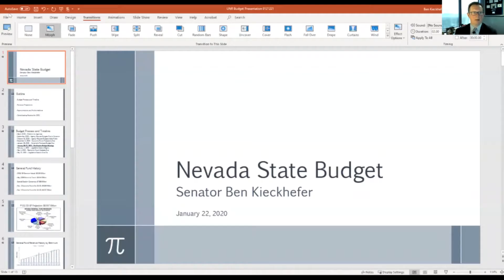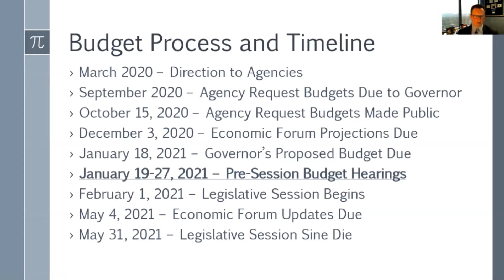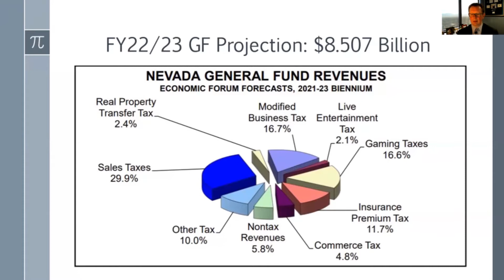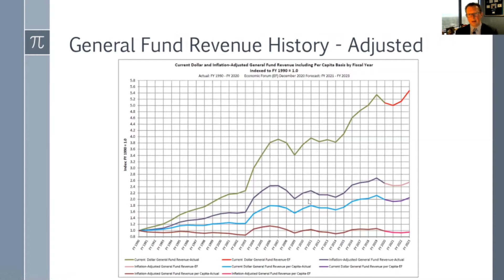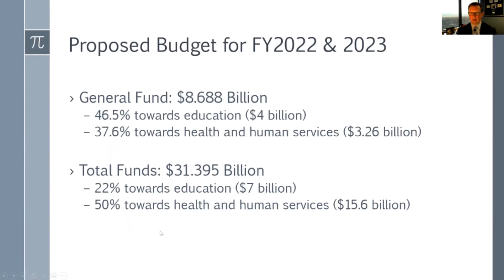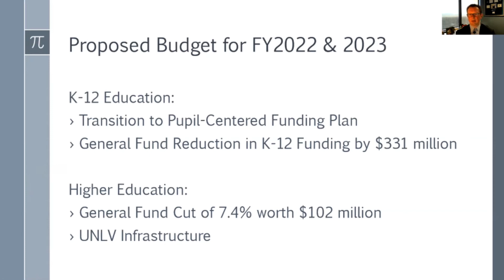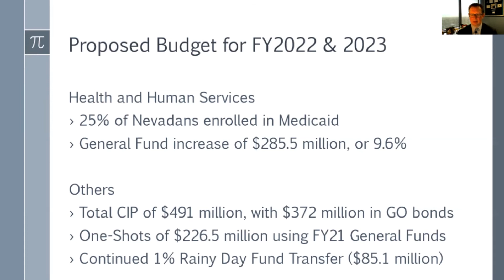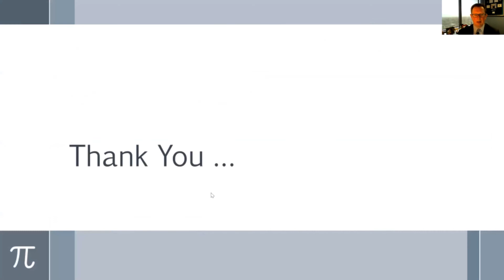Vision 2021 - Session 2: Nevada's Fiscal Outlook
Nevada State Senator Ben Kieckhefer presents a comprehensive overview of the State of Nevada’s fiscal position at the start of 2021 and projected changes to the state’s fiscal position for the coming year.